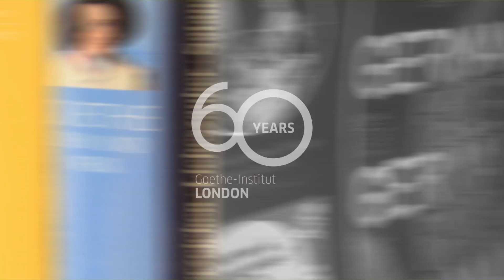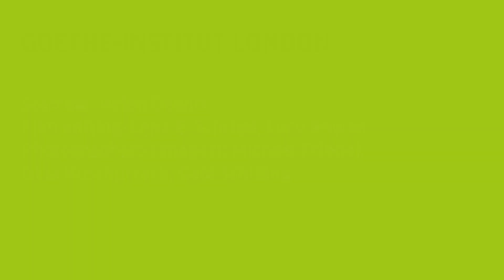60 Years: Helen Dewitt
A lot happened in the 1960s: Beatlemania was taking over, skirts were getting shorter, hair was getting longer, and flares were getting wider.

In 1962, the Goethe-Institut London opened its doors in South Kensington to become the first home for Germany’s cultural institute in the UK. Since then, we’ve grown to become the hub of ideas, support, education and exchange that exists today - building a community of cultural collaborators and forging innovative connections along the way.

Much like the fashion trends, our role and our work has continued to shift and adapt. As we celebrate our past, we’re already thinking about our future – what will the next 60 years look like for the Goethe-Institut London?